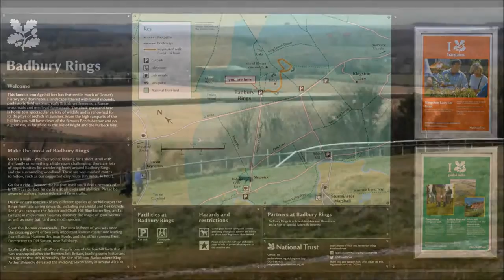Badbury Rings, Wimborne, Dorset.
This is a National Trust property open to the public. So it is a public space.  I have been reading up about privacy and photography' mand apparently it is completely within the law  for people to be included in  photographic material.